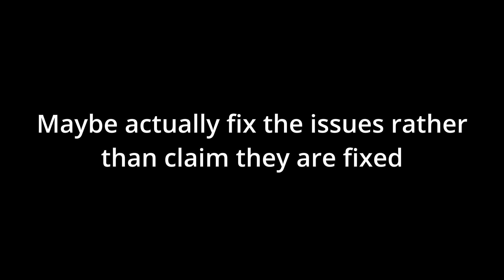"Added some extra anti-exploit measures" | Roblox Arsenal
Do I need to say more? Roblox developers cannot figure out how to make an actual good update or help fix the game and it is honestly sad to see. Maybe someday they will learn that them making promises is a bad idea.

Roblox Username: ItzJuno_YT or ItzJunoYT